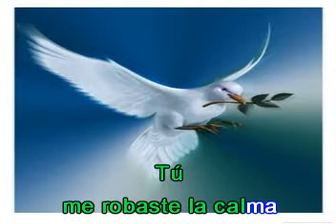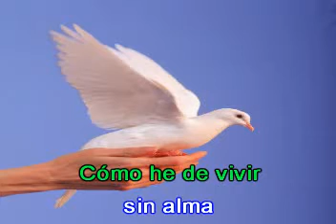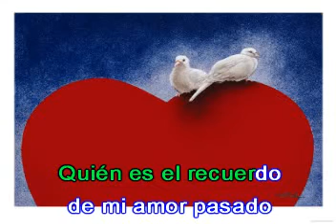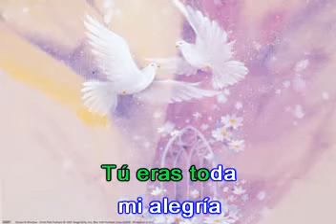Tú, tú y tú. De: María Grever